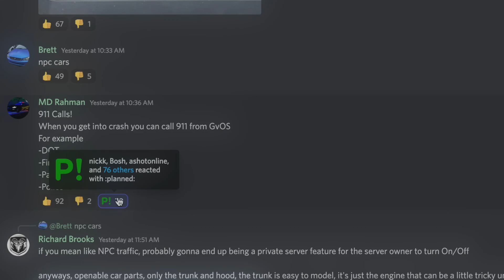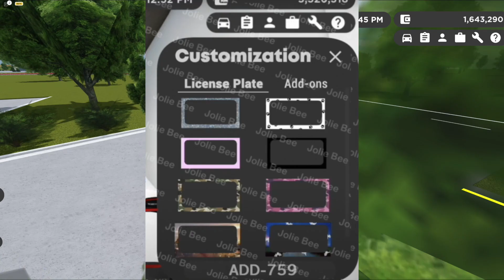Upcoming Greenville UPDATES!!!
Credits @JolieBee for the thumbnail photo.

00:00 - Intro
00:18 - 911 Calling
00:57 - Car Customization
01:40 - Toys For Trucks
02:20 - Apartments
03:19 - Tutorials
04:00 - Cool Job Cars
04:54 - Trash in beater truck beds
05:29 - Outro